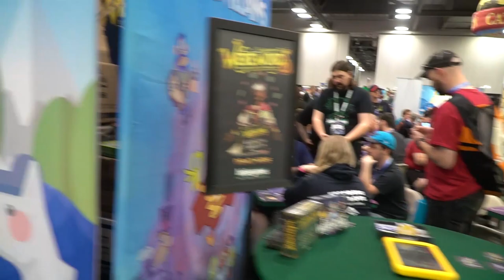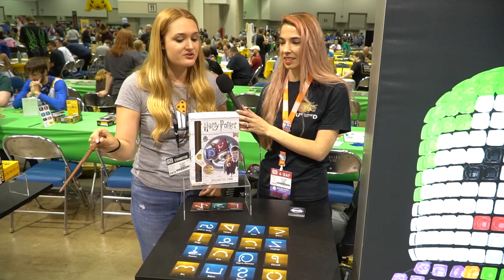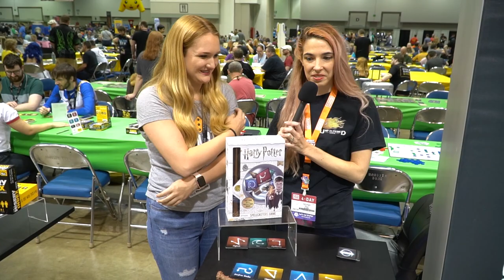Gencon Interviews 2019 Bicycle Games, Starling Games and Goliath Games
Interviews by Unfiltered Gamer